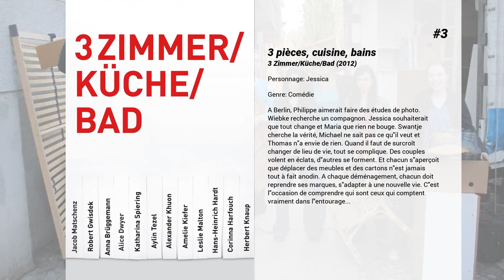Les meilleurs films d'Alice Dwyer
Les meilleurs films d'Alice Dwyer nous présente...

5. La fille aux neuf perruques
Sophie a vingt et un ans et des rêves plein la tête lorsqu’elle apprend qu’elle est atteinte d’un cancer. Dotée d’une énergie hors du commun, elle est déterminée à se battre. Quand ses cheveux commencent à tomber sous l’effet de la chimiothérapie, Sophie a l’impression de perdre sa féminité. Elle se lance alors dans une frénésie d’achat de perruques et imagine un jeu qui, petit à petit, va lui donner une force insoupçonnée. Il y aura neuf perruques pour neuf facettes de sa personnalité. Sophie sera tour à tour Stella, Daisy, Sue, Blondie, Platine, Emma, Pam, Lydia et Bébé. Neuf identités qui vont l’aider à s’affirmer, à devenir elle-même, et à survivre. Neuf vies en une alors que le temps lui est compté…

4. Une vie tranquille
Rosario Russo, un restaurateur de cinquante ans, s’est installé depuis douze ans en Allemagne où il mène une vie paisible, entouré de sa femme Renate, de son fils Mathias et de son ami Claudio. La vie tranquille de Rosario va prendre un tournant dramatique le jour où deux jeunes italiens arrivent sans prévenir dans son restaurant. L’un d’eux, Diego, n’est autre que le premier fils de Rosario, qu’il avait abandonné quinze années auparavant pour fuir un passé qu’il aurait préféré oublier. Rosario s’appelait alors Antonio De Martino, il était l’un des plus féroces et des plus puissants camorristes de la région de Caserta...

3. 3 pièces, cuisine, bains
A Berlin, Philippe aimerait faire des études de photo. Wiebke recherche un compagnon. Jessica souhaiterait que tout change et Maria que rien ne bouge. Swantje cherche la vérité, Michael ne sait pas ce qu'il veut et Thomas n'a envie de rien. Quand il faut de surcroît changer de lieu de vie, tout se complique. Des couples volent en éclats, d'autres se forment. Et chacun s'aperçoit que déplacer des meubles et des cartons n'est jamais tout à fait anodin. A chaque déménagement, chacun doit reprendre ses marques, s'adapter à une nouvelle vie. C'est l'occasion de comprendre qui sont ceux qui comptent vraiment dans l'entourage...

2. Les Invisibles
Un documentaire qui reconstitue la vie des citoyens juifs forcés de se cacher en 1943 à Berlin.

1. Le souvenir de toi
Auschwitz-Birkenau, en 1944. Tomasz, prisonnier politique polonais, rencontre à la boulangerie du camp Hanna Silberstein, d'origine juive. Tombés amoureux, ils se voient en cachette et, quand Hanna découvre qu'elle est enceinte, décident de s'enfuir. Ils parviennent à rejoindre la propriété familiale de Tomasz, réquisitionnée par la Wehrmacht. Le jeune homme rejoint alors le maquis et, à son retour, apprend de sa mère qu'Hanna est morte. Il n'en est rien : cette dernière est en réalité partie vers l'Ouest. En 1976, Hanna, installée à New York où elle a fondé une famille, reconnaît Tomasz à la télévision : il témoigne dans une émission de sa vie à Auschwitz. Elle fait alors tout pour le retrouver...